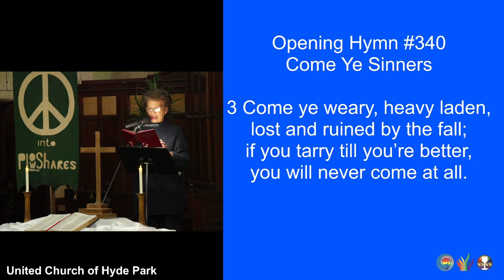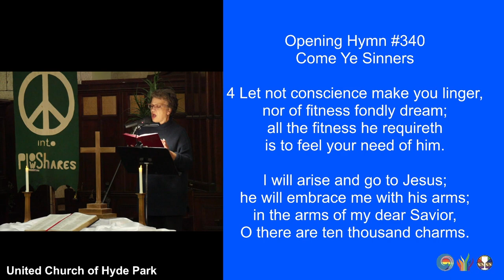"Come Ye Sinners” (UMH340) (January 28, 2024)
openinghymn "Come Ye Sinners” #340
vs.1, refrain, vs 2 & 3, vs 4, refrain

1 Come, ye sinners, poor and needy,
weak and wounded, sick and sore;
Jesus ready stands to save you,
full of pity, love, and power.
Refrain:
I will arise and go to Jesus;
he will embrace me with his arms;
in the arms of my dear Savior,
O there are ten thousand charms.

2 Come, ye thirsty, come, and welcome,
God’s free bounty glorify;
true belief and true repentance,
every grace that brings you nigh. (Refrain)

3 Come ye weary, heavy laden,
lost and ruined by the fall;
if you tarry till you’re better,
you will never come at all. (Refrain)

4 Let not conscience make you linger,
nor of fitness fondly dream;
all the fitness he requireth
is to feel your need of him. (Refrain)